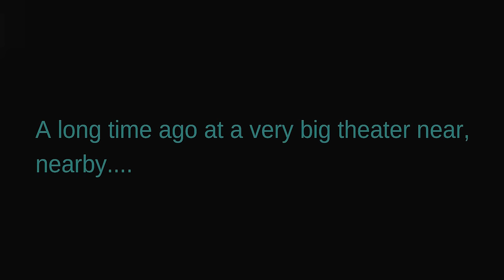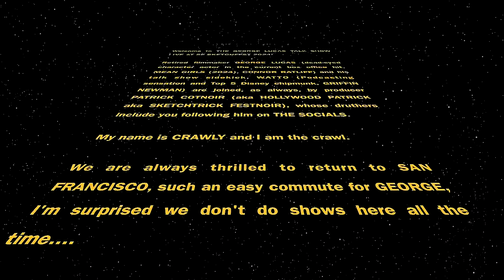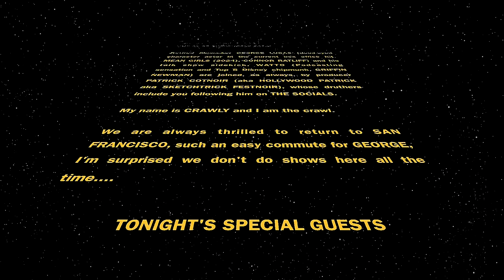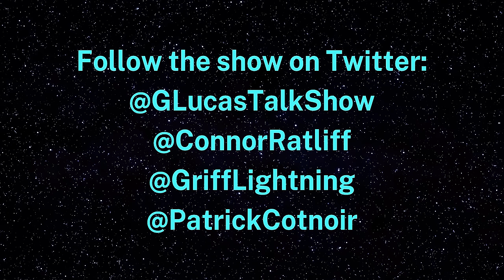The George Lucas Talk Show with Lee Unkrich, Travis McElroy, Jess McKenna and Adam Savage